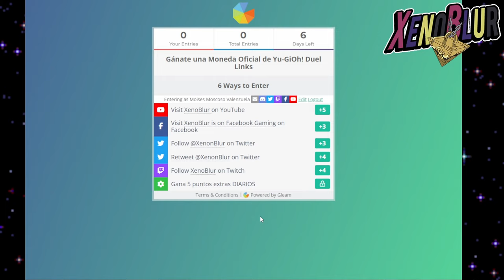LLEVATE 1 MONEDA de ZEXAL!! SORTEO de 45,000 SUSCRIPTORES!!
GANATE 1 Moneda de Zexal en este sorteo!! GRACIAS POR LOS 45,000 SUSCRIPTORES!!